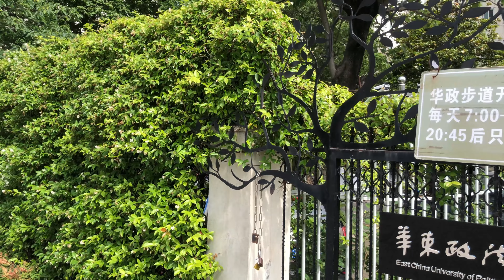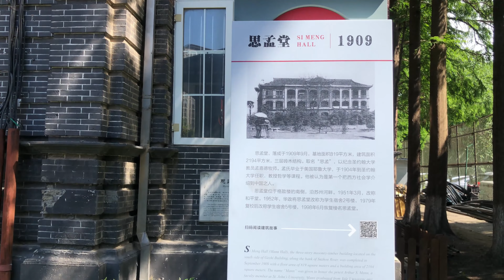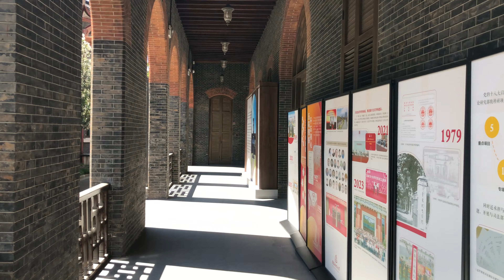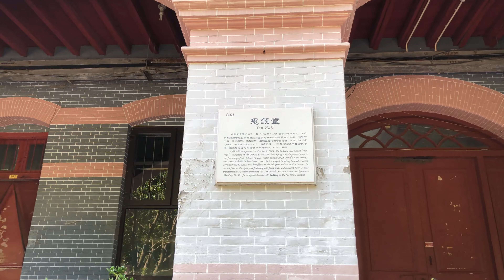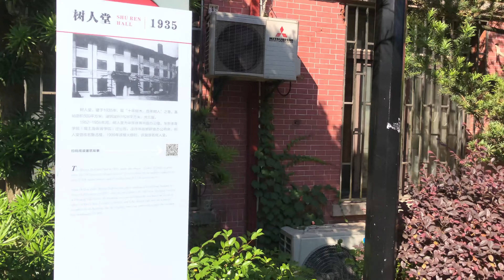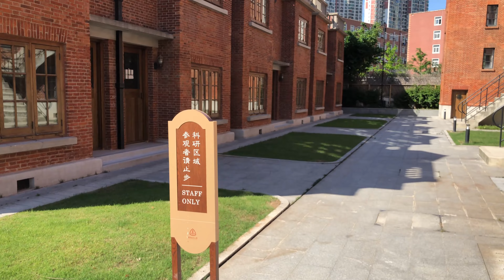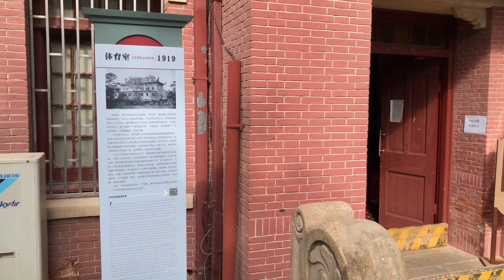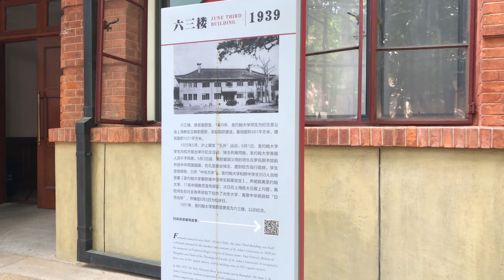Exploring the Harvard of the East: St. John's University | ChinaTravel Guide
St. John's University, Shanghai, is one of the most renowned private universities in China's modern history. Located along the beautiful Suzhou Creek, it was often referred to as the "Harvard of the East." The university was founded by the American Episcopal Church in 1879, initially as St. John's College, and later developed into a higher education institution where English was the primary language of instruction. In its early years, the university primarily catered to the children of the wealthy and privileged, making it inaccessible to children from impoverished families.
Today, the former site of St. John's University has become the Changning Campus of East China University of Political Science and Law. Join me for a stroll along the scenic Suzhou Creek to admire the beautiful surroundings and experience what was once Shanghai's most beautiful campus.

⌛️Time stamp
0:00 Opening
0:33 Huazheng Trail, a panoramic view of the beautiful scenery of the Suzhou River
05:30 Building No. 23
06:50 Alumni House
10:04 Huazheng Bridge
10:32 Exquisite Garden Design
12:31 Si Meng Hall
13:27 Gezhi Building
15:09 Taofen Building
16:24  Building No. 40，Yen Hall，where Sun Yat-sen gave a speech
17:45  Little White House
18:08  Stroll
18:21 Circular Plaza
19:30 Shu Ren Hall，Student Dormitory Building No. 9
20:23 The entrance to Huazheng Bridge
21:28 Building No. 30/33/35,  Research area
23:23 Building No. 24
24:08 Building No. 25, Alumni House
24:11 Building No. 29
24:27 Gymnasium
25:17 Taofen Building
25:29 Building No. 40
27:28 June 3rd Building
28:32 Red House Library
29:36 Building No. 4
29:44 Tongren Building
29:55 Campus lawn
30:03 The former site of St. John's University, now the main entrance of East China University of Political Science and Law Changning Campus